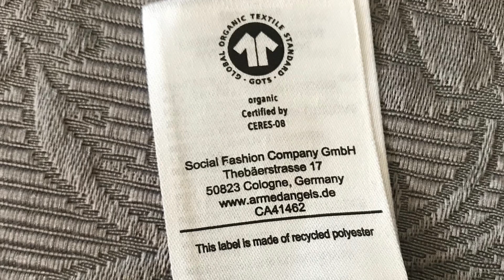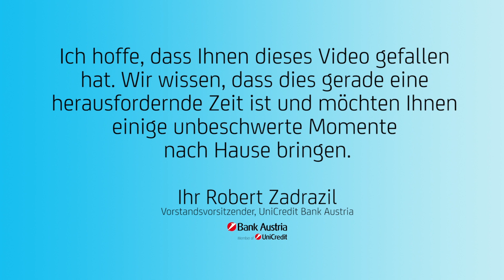HOW TO: 6 TIPPS für einen nachhaltigen KLEIDERSCHRANK | Von der Couch aus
In diesem “Von der Couch aus”-Video zeigt dir Lorraine Wenzel 6 Tipps für einen nachhaltigen Kleiderschrank. Und das ganz einfach “Von der Couch aus”. Viel Spaß beim Anschauen und nachmachen!

ÜBER "VON DER COUCH AUS":
Dir wird während der Isolationszeit allmählich langweilig oder du suchst einfach nach Ablenkung, Abwechslung oder neuen Ideen? Unsere Videoreihe “Von der Couch aus” die wir gemeinsam mit unserem Partner der Bank Austria ins Leben gerufen haben, gibt dir genau das und liefert dir coole, hilfreiche und lustige “How-to..”-Tutorials direkt in dein Wohnzimmer. Wir wollen damit aber auch jene unterstützen und eine Plattform bieten, für die es derzeit schwierig ist, ihr normales Business nachzugehen. Jeden Tag bekommst du von Unternehmer*innen, Freelancern oder Kreativschaffenden ein kurzes Anleitungsvideo serviert, bei dem du etwas Neues lernst und Unterhaltung findest.

ÜBER LORRAINE WENZEL & ZERO WASTE AUSTRIA:
Lorraine schreibt auf ihrem Blog tagessuppe.at über ein nachhaltiges Leben und Zero Waste. Bei dem gemeinnützigen Verein Zero Waste Austria ist sie zuständig für das Daily Business. Sie leitet die Kooperationen, die Events, das Marketing und die PR und arbeitet mit einem Team aus Ehrenamtlichen. Zero Waste Austria ist ein Verein, der die Zero Waste Bewegung in ganz Österreich vorantreibt und so maßgeblich zum Klimaschutz beiträgt.

WIE DU LORRAINE & ZERO WASTE AUSTRIA UNTERSTÜTZEN KANNST:
Mit einer Mitgliedschaft unterstützt du den Verein maßgeblich, auch in diesen Zeiten seine Arbeit weiterzuführen. Hier kannst du zwischen verschiedenen Paketen wählen: Bei allen ist die Zero Waste Card enthalten, mit der du Rabatte bei nachhaltigen österreichischen Unternehmen bekommst und damit gleichzeitig eine nachhaltige Wirtschaft förderst. Außerdem hilfst du uns, wenn du an einem unserer (Online) Zero Waste Workshops oder Events teilnimmst.

|| SCHNITT ||
Benjamin Steindorfer

|| ÜBER BAM! ||